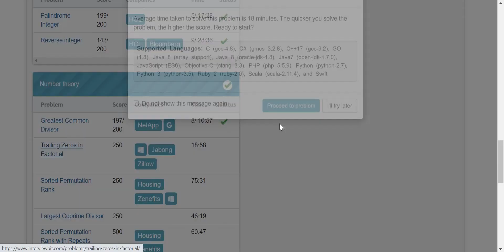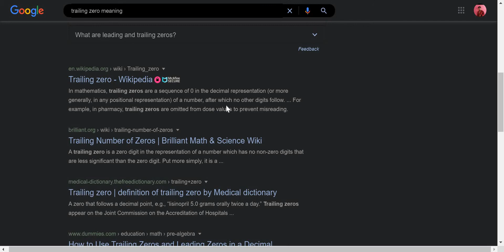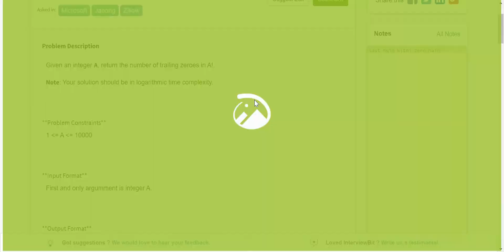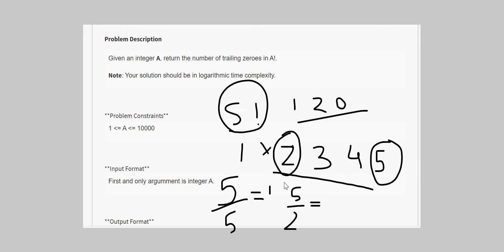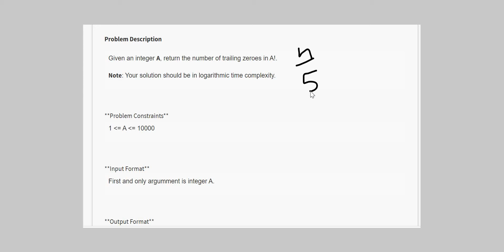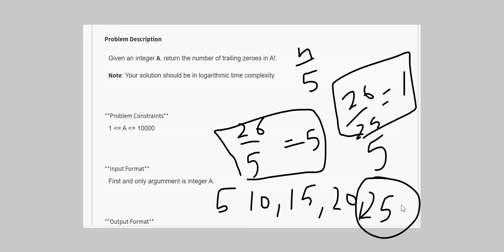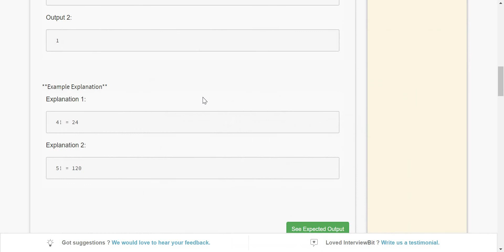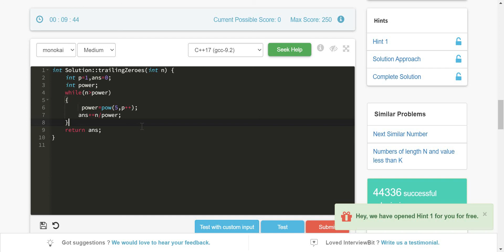3.9 TRAILING ZEROES IN FACTORIAL(Math)-Interviewbit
this video consists of topic form interview bit arrays and further videos will be uploaded soon. till then for any doubts write in the comment section.